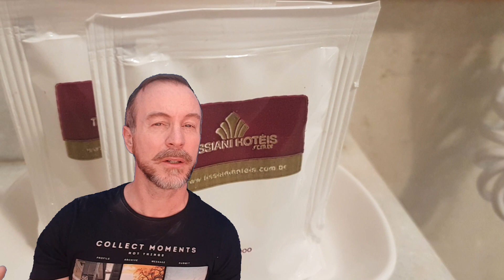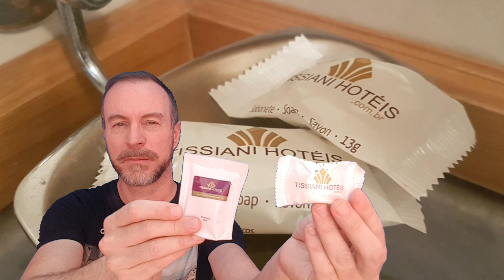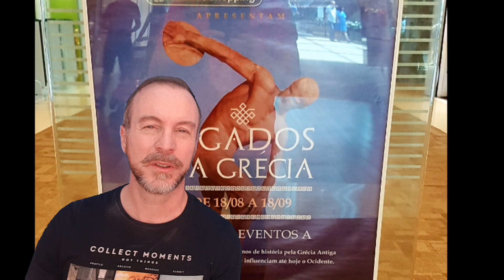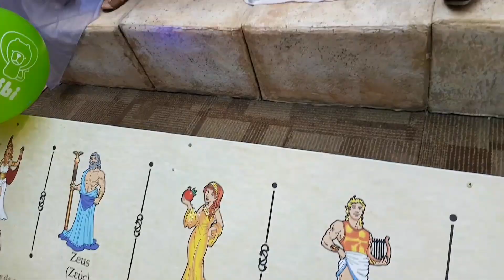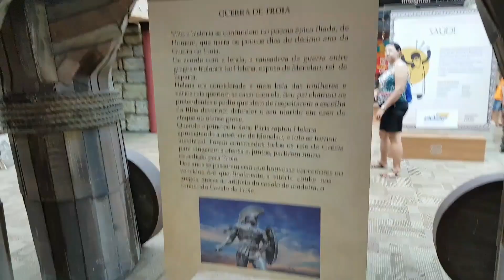Momentos especiais para recordar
Recordando momentos com objetos de toalete( sabonetes e shampoos) de hotel
pessoal,só uma correção ok...o teleférico fica em Serra Negra e não em Águas de Lindóia ok,eu confundi porque nas 2 cidades têm um Cristo Redentor ok... estou corrigindo aqui... desculpa